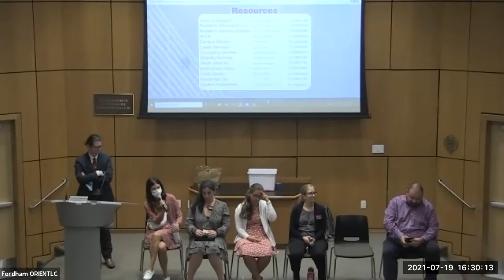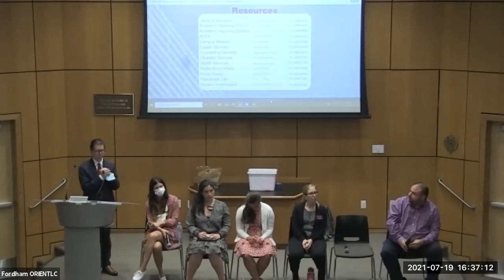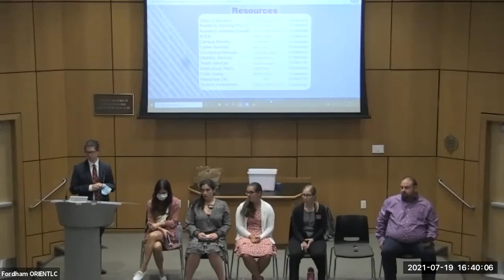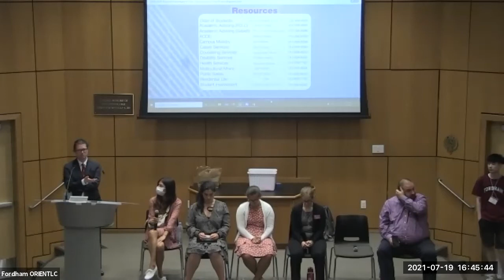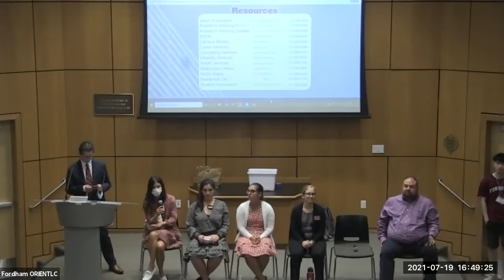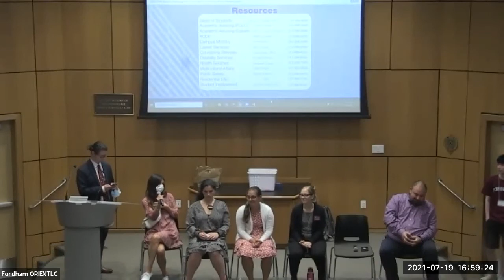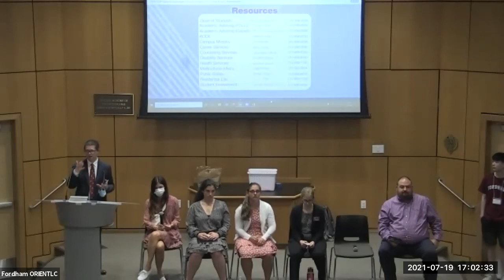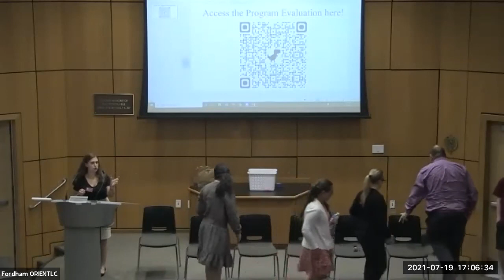Admin Panel 2 - 7/19 Summer Orientation Program